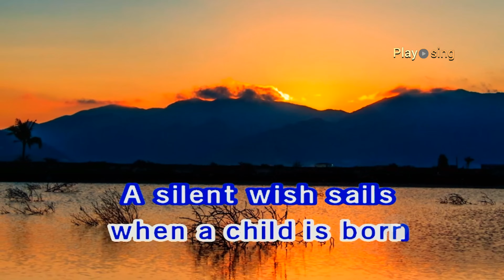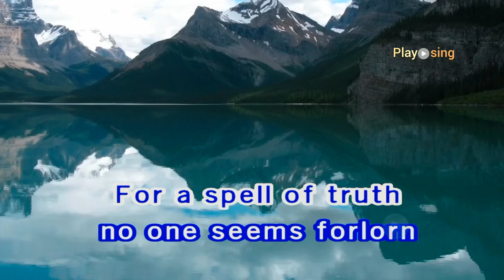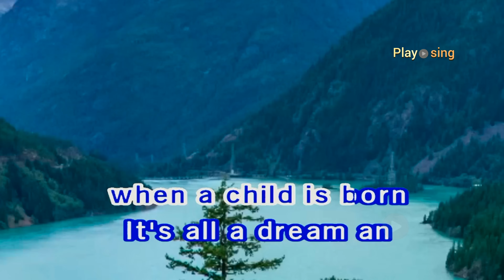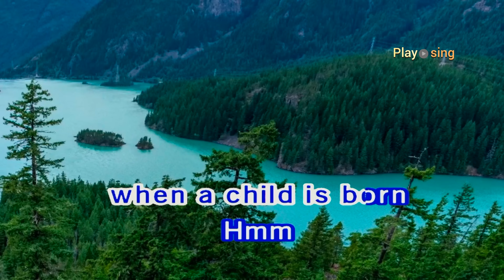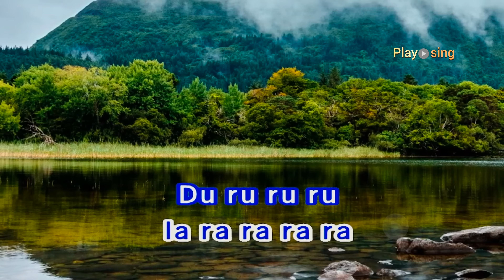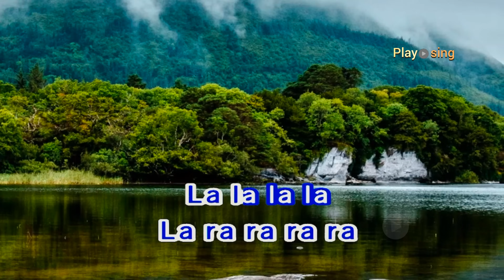WHEN A CHILD IS BORN jose mari chan karaoke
jose mari chan playsing cover song